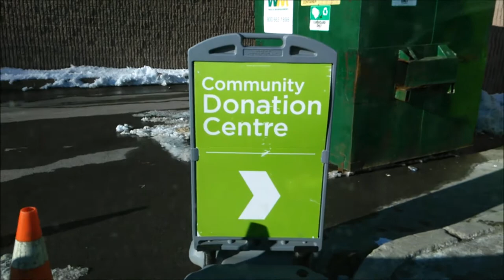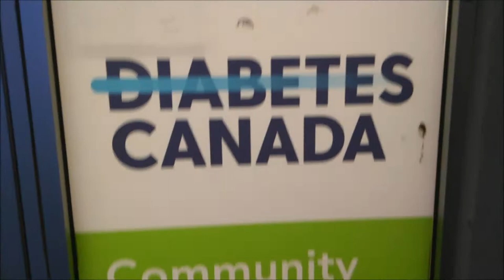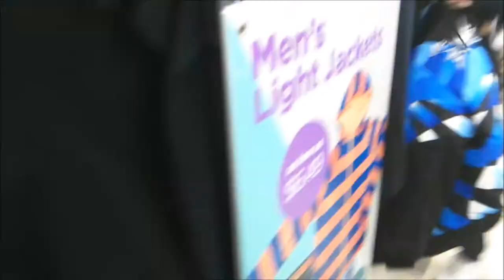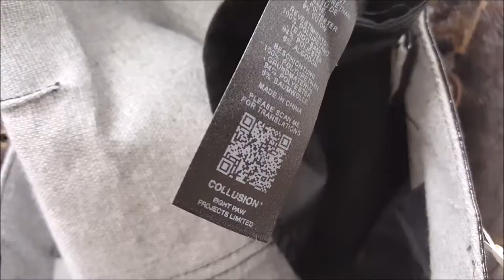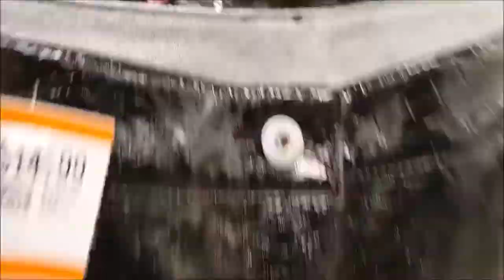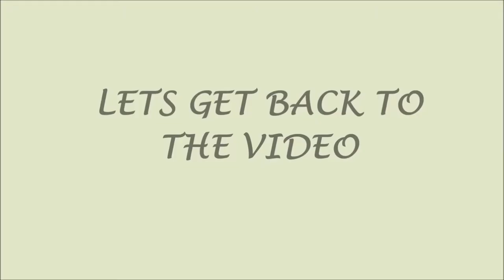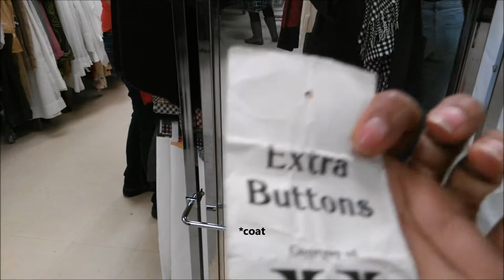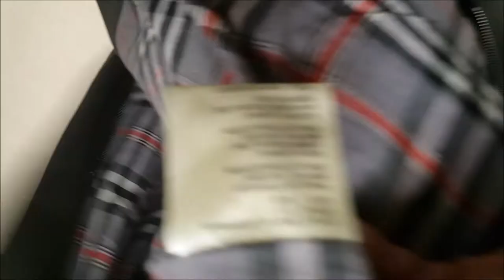THRIFTING IN A TIME OF COVID (HAUL+TRY-ON) - I FOUND MY WAP BOOTS! | HAUTE Style&HairXpektations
Sharing some amazing thrift finds. The boots are a WAP! Come thrift with me.

Instagram (2): @sustainablysavvvy